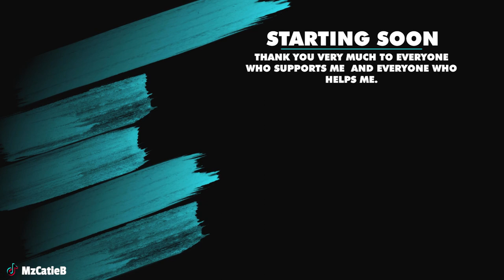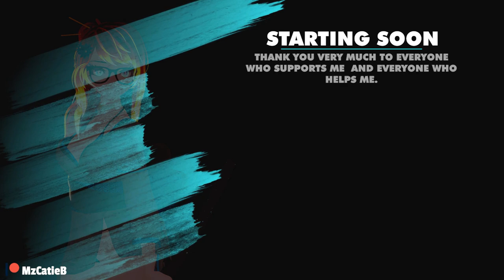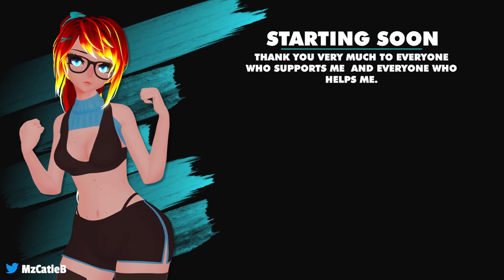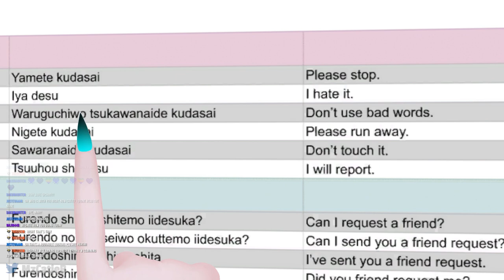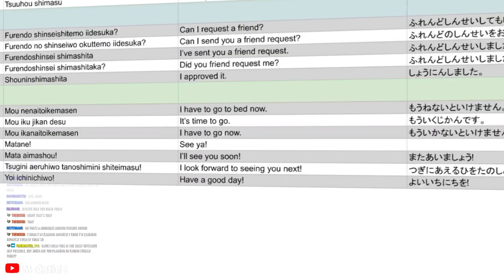EXPOSING My Friends Secret Kinks!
Originally Streamed 4th March 2022

- Lets Fets 👑
- Teras
- Huntxter
- Krimson
- SoggyPillow
- Gods Tutor
- SkullyPatty
- VincentStorm94
- Wraith_SP